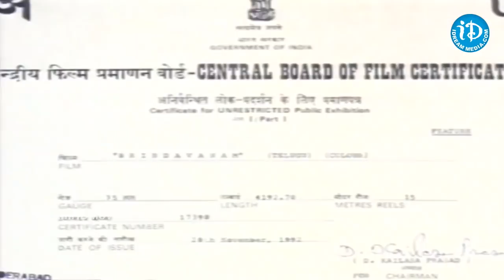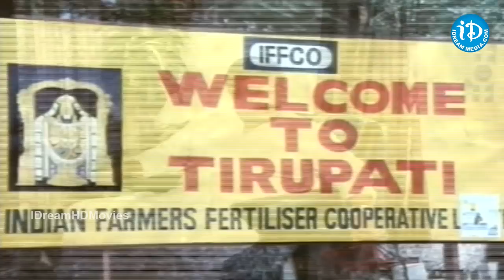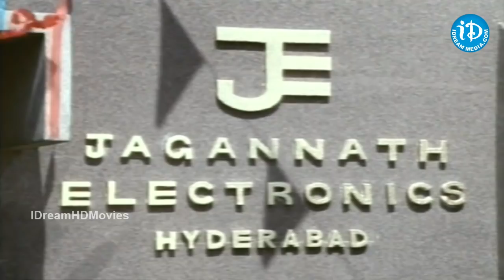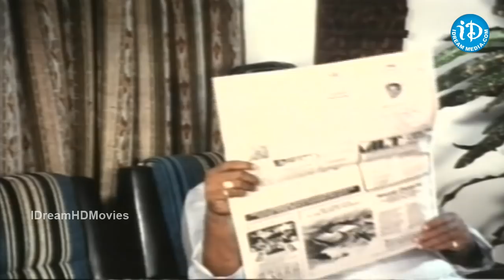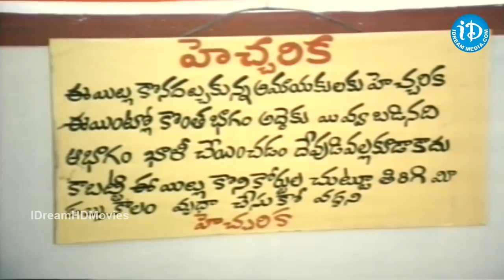Brundavanam (1993) - HD Full Length Telugu Film - Rajendra Prasad - Ramyakrishna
Brundavanam is a 1993 Telugu Drama film directed by Singeetam Srinivasa Rao. Starring Rajendra Prasad, Ramyakrishna, Kaikala Satyanarayana, Anjali Devi, Subhalekha Sudhakar, Gummadi Venkateswara Rao, Music Composed By Madhavapeddi Suresh